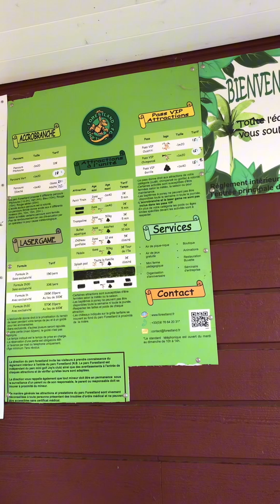Forestland adventure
Forestland adventure matatagpuan sa Divonne les bain France good xa for family especially for kids forestland Divonne-les-Bainsfrance